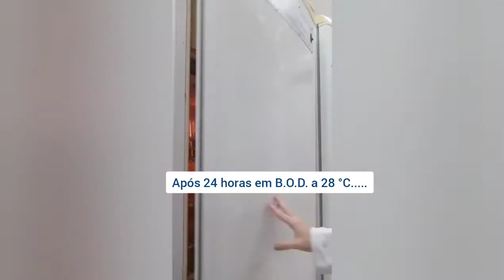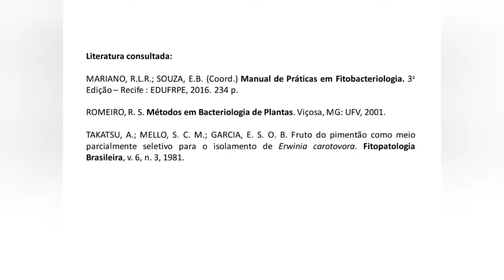Isolamento de bactéria pectinolítica pelo método de isca biológica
O "Methods in Plant Pathology" de hoje é um vídeo sobre "Isolamento de bactéria pectinolítica pelo método de isca biológica", o vídeo é de autoria da Doutoranda Sandra Cardoso (@sandravcardoso), do Programa de Pós-Graduação em Fitopatologia da UFLA